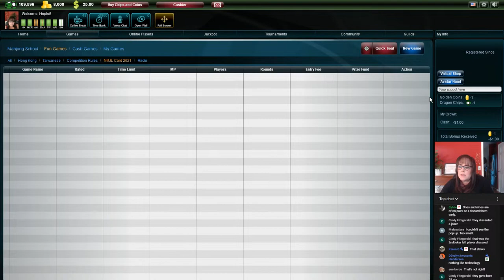National Mah Jongg League Let's Play Livestream 20210813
This Mahjong Time livestream will be dedicated to American Mah Jongg using National Mah Jongg League rules. During livestreams, most of the chit chat is game commentary but there will also a lot of socializing while games are being played. If you are not interested in the socializing, you will probably enjoy Strategy Theory videos more which are not done live so there is game-play with commentary only.

Michele Frizzell
Instructor, Author, Speaker